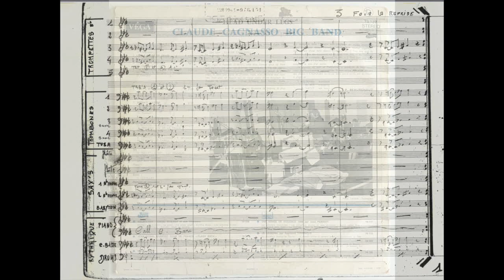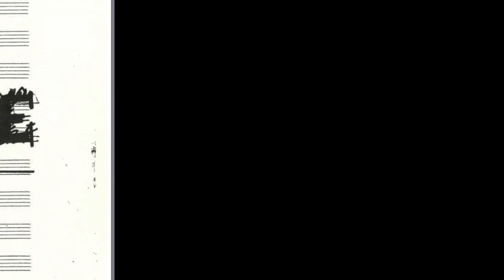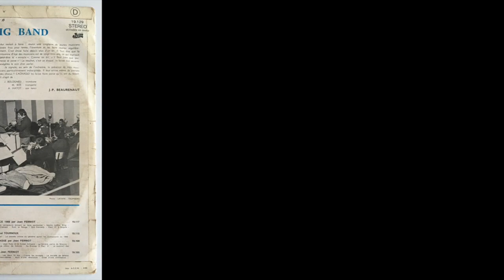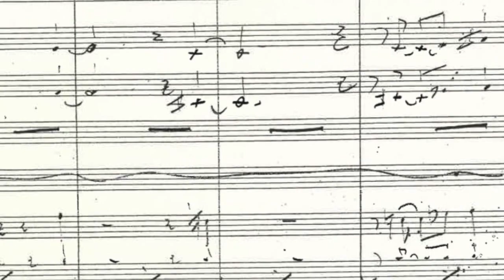THAT’S MY CIGARETTE - CLAUDE CAGNASSO BIG BAND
Compo : Michel BOS (1968) ; Arrangement : Claude CAGNASSO. Extrait de l’album HEAD UNDER LEGS par le CLAUDE CAGNASSO BIG BAND.